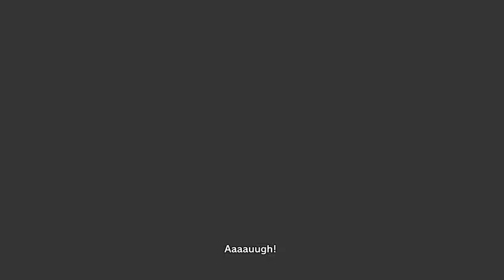Dragon Ball X2 Greatness! Episode 6! Sir, i think you're on the wrong planet